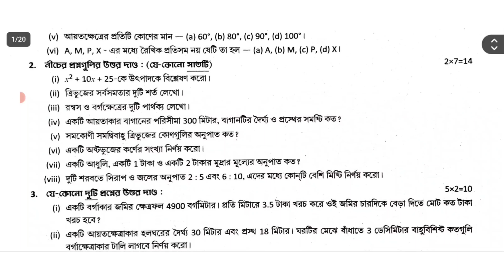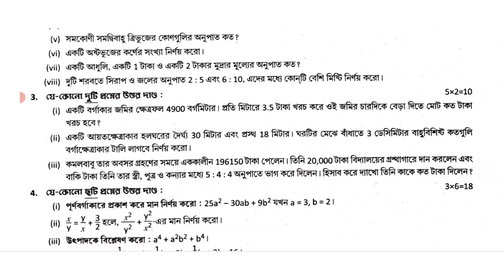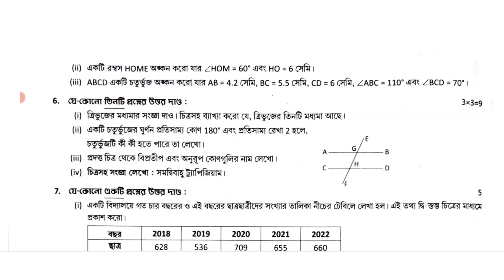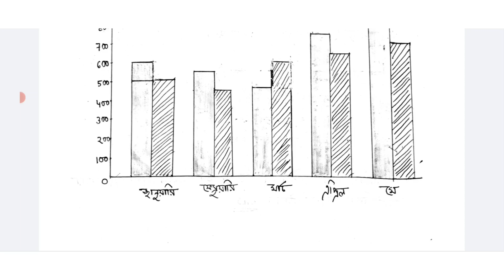class 7 3rd unit test math question paper 2024 // class 7 math 3rd unit test suggestion 2024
suggested keyword:
class 7 math 3rd unit test syllabus 2024
3rd unit test class 7
class 7 math annual exam question paper 2024
class 7 third unit test math question
class 7 math 3rd unit test
class 7 third unit test math syllabus 2024

class 7
class vii
mathematics
anko
gonit
math
suggestion
question paper
syllabus
marks division
question patern